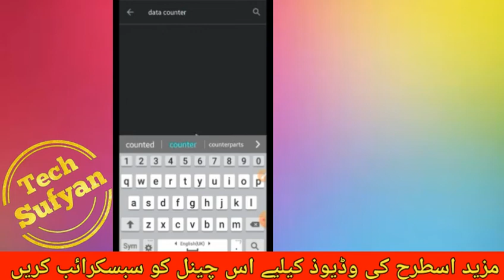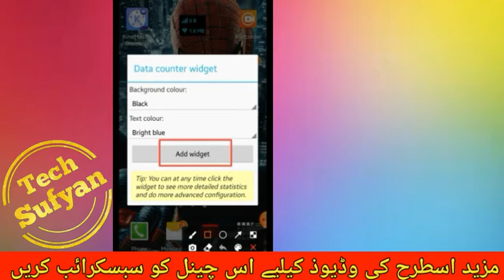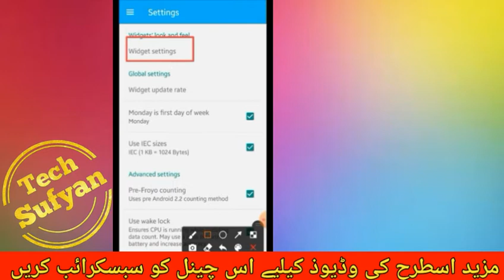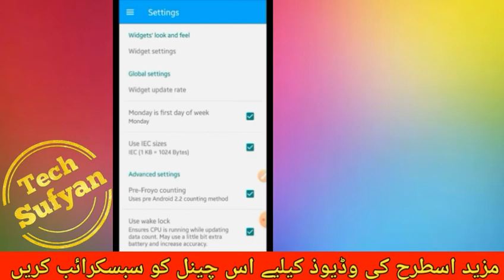Mind Blowing Trick for Mobile Data | Install this app on your mobile and enjoy| Tech Sufyan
Assalam O Alaikum friends, Aj ki video ma apko ek ase application ky bary ma batanay ja raha ho jis sy ap ya pata laga sakty hain kah ap ny 1 minute ma kitna internet use kiya hai. bht zbt10 application  hai agr apko mari ya video achi lagy to video ko like kr dain or channel ko zaroor subscribe krain taky is trha ki interesting videos apko waqt pr milti rhain Shukriya

1)This video has no negative impact on the original works (It would actually be positive for them)
2)This video is also for teaching purposes.